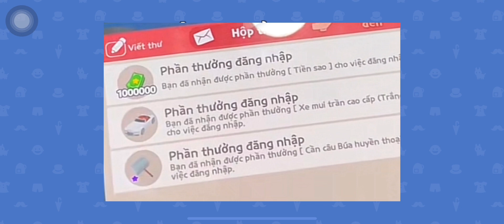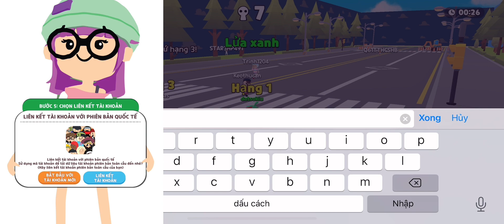PLAY TOGETHER | Tiết lộ quà 30/6 chuyển đổi là 'Siêu Xe' | Thỏ Siêu Nhân TV